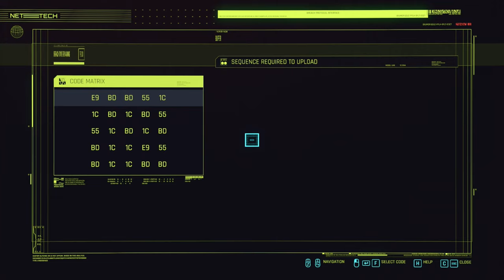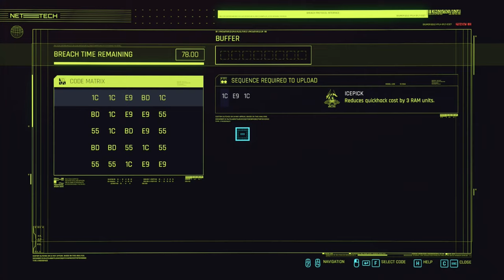Cyberpunk 2077 Silent Gameplay No Commentary Part 50